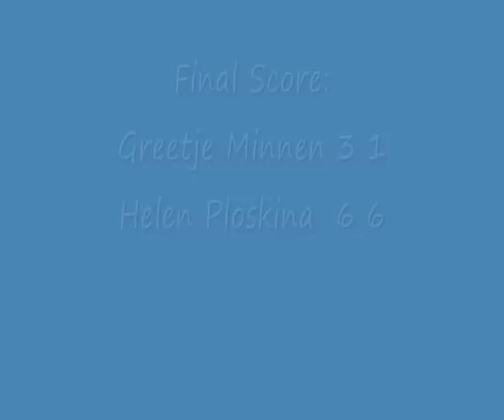Messika Open - ITF Junior Circuit - Bat Yam 2012 - Girls Singles Quarter Finals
Photos from the Girls Singles Quarter Finals as part of the ITF Junior Bat Yam 2012 held on November 2012